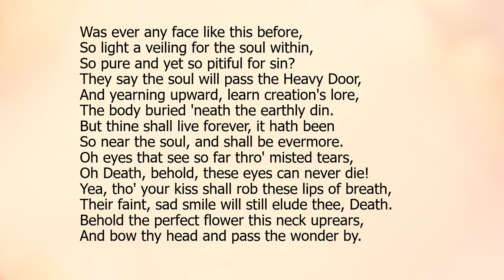To A Picture Of Eleanor Duse by Sara Teasdale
"To A Picture Of Eleanor Duse"  by Sara Teasdale a read aloud with the text.